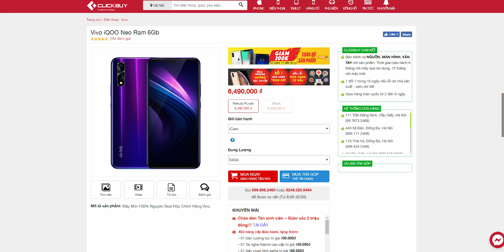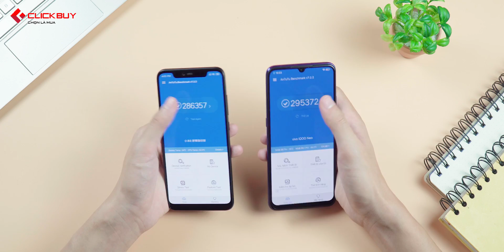Tôi có sai khi Xiaomi Mi 8 Pro trước khi có Vivo IQoo Neo?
Xiaomi Mi 8 Pro và Vivo iQoo Neo có mức giá rẻ. Smartphone 6 triệu đáng mua là đâu? hơn 6 triệu mua điện thoại nào? Hãy cùng Tuyến Xoăn Studio tìm câu trả lời nhé!
Tham khảo Mi8Pro và Vivo iQooNeo giá rẻ tại Clickbuy
⭐️ Tham khảo thông tin chi tiết của sản phẩm này tại:
(Ai Up video lên nhớ chèn vào)